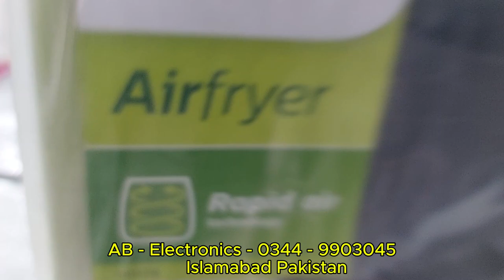Philips Air fryer price in Pakistan 2025 / Air fryer recipes